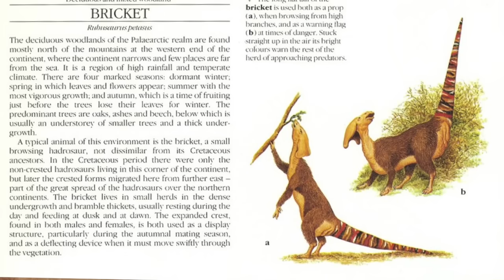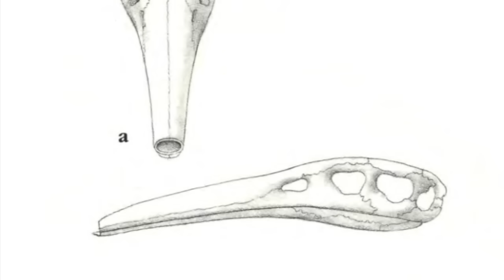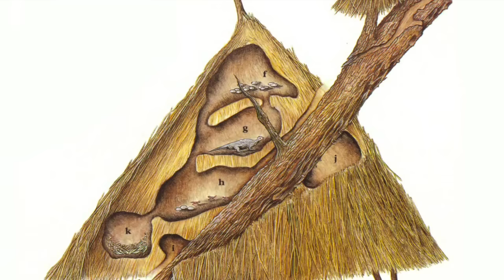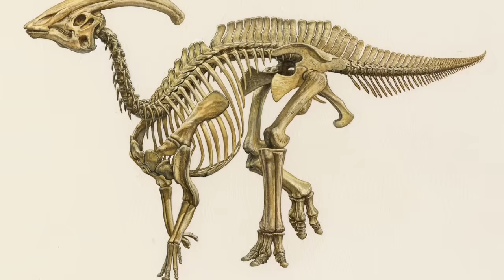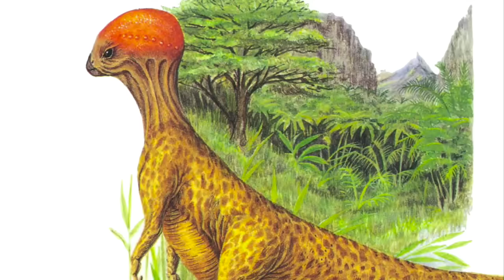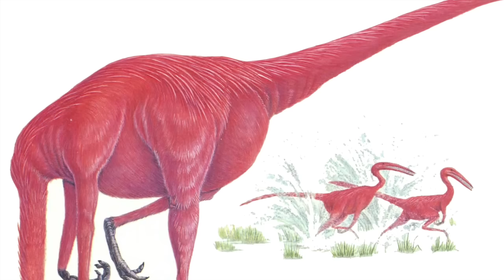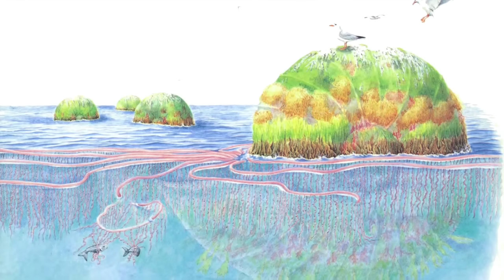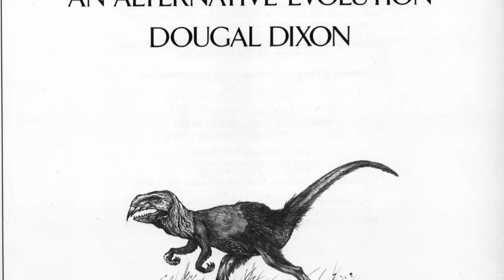"The New Dinosaurs" Explained | Speculative Zoology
What would our world look like if the dinosaurs still ruled over it? ‘The New Dinosaurs’ by Dougal Dixon asks this very question.

Around 66 million years ago, an asteroid struck our planet and triggered a mass extinction that wiped out all non-avian dinosaurs. But, what if it hadn’t? This theoretical timeline is the subject of the speculative zoology book ‘The New Dinosaurs’ — written by Dougal Dixon, who popularized speculative zoology with a trilogy which also includes ‘After Man’ and ‘Man After Man.

Dixon’s work influenced other series you might know like the Future is Wild, and C. M. Kosemen's ambitious ‘All Tomorrows.’ But ‘The New Dinosaurs’ is unique in how imagines not the future — but an alternate form of the present. So, for this entry into the archive, we’re going to catalog this other world Dixon conceptualized — bearing in mind some of the science is a bit outdated, and it’s of course impossible to know exactly what such a timeline would look like.

Think of this book — and by extension, this video — as just an interesting guess. A thought experiment where we imagine the great asteroid was just another flash of light in the sky, and over the next several million years, a dawn rose on a new order of dinosaurs.

0:00 The New Dinosaurs
1:22 Africa
3:00 Europe
4:02 North America
4:59 South America
5:52 Asia
7:13 Australia
8:21 Oceans
9:36 Outro